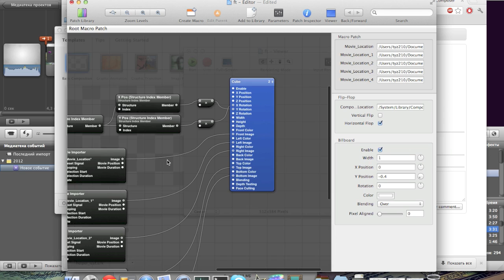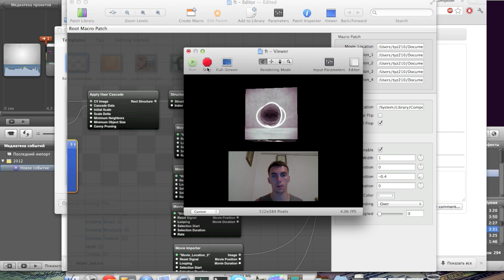Quartz Composer face traking and gyroscope of MacBook Pro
first part: connect data from gyroscope of MacBook Pro and cube in Quartz Composer
second part: face tracking with OpenCV